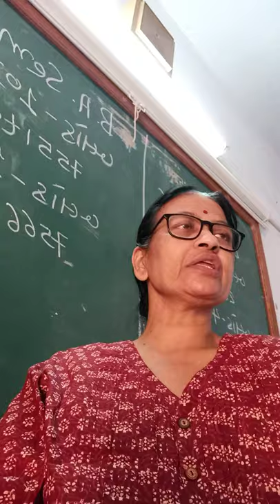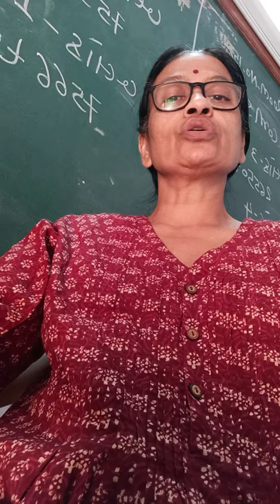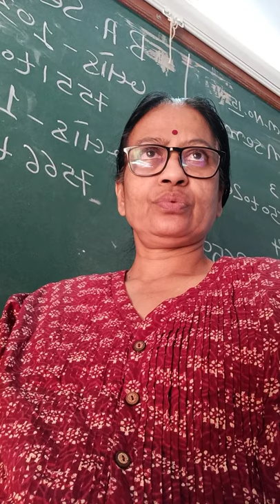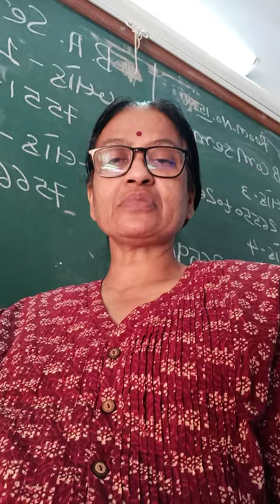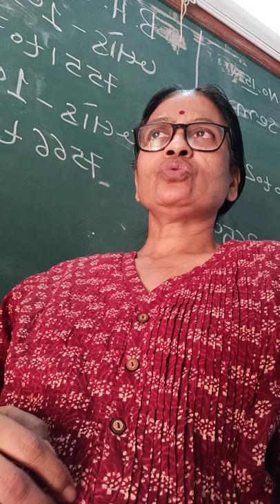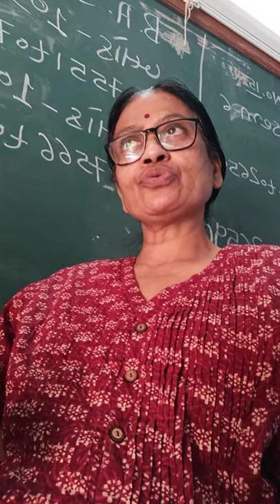Ep-113 Bg-3 /3 December 2020 Sem-1 Ec-1-101 Adhyay 5 and 6 introduction